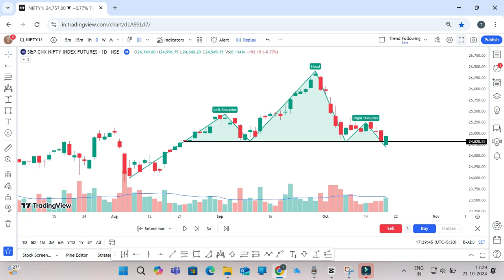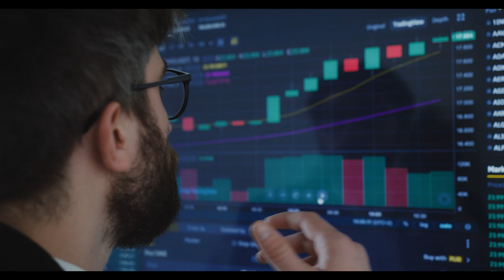STOP Making These NIFTY Mistakes and Start Winning!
Join me as we dive into the world of market analysis and explore the possibility of a trend reversal tomorrow! Will the market continue on its current path or will we see a sudden shift? Let's take a closer look at the charts and indicators to try and predict what tomorrow may bring. Whether you're a seasoned trader or just starting out, this video is perfect for anyone looking to stay ahead of the curve and make informed decisions. So, what are the signs pointing to? Is a trend reversal on the horizon? Watch to find out!